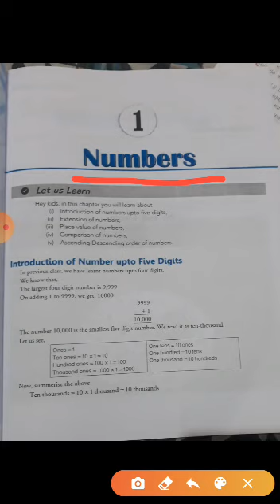Class -5 | Maths